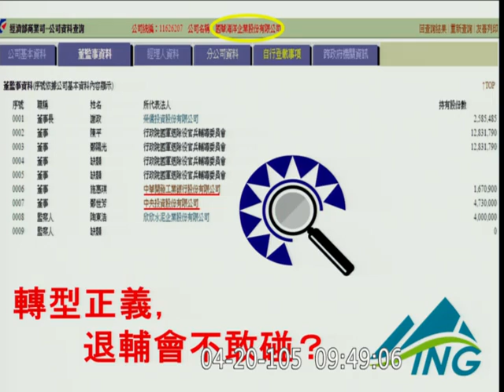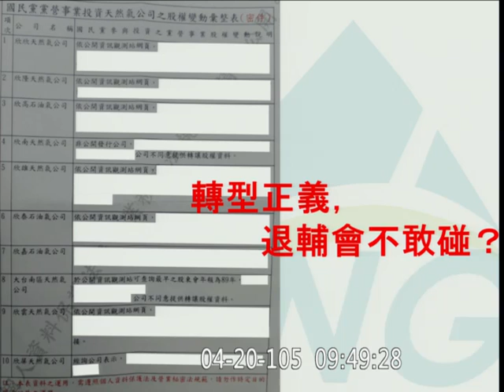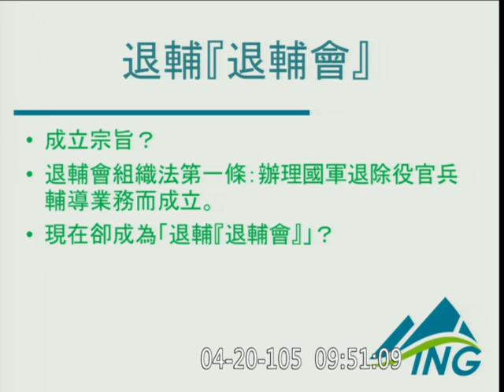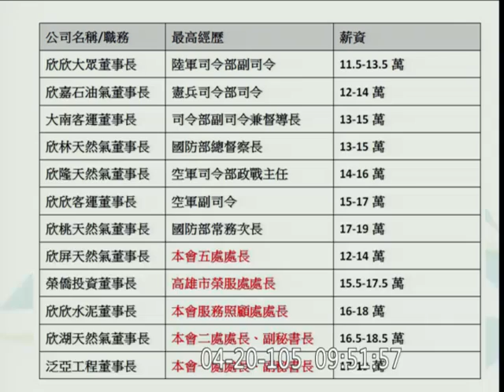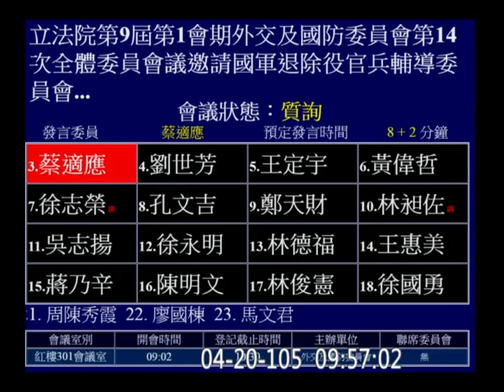20160420 蔡適應 「轉型正義，退輔會不敢碰？」(蔡：處長，你請國華海洋的董事長寫一篇作文出來，讓我們了解一下他的想法，因為我看這六個月，他應該沒在做事情) 退輔會 【立法院演哪齣？】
事業管理處 處長 楊駕人
寫作文
歐欣環保
公司法 210